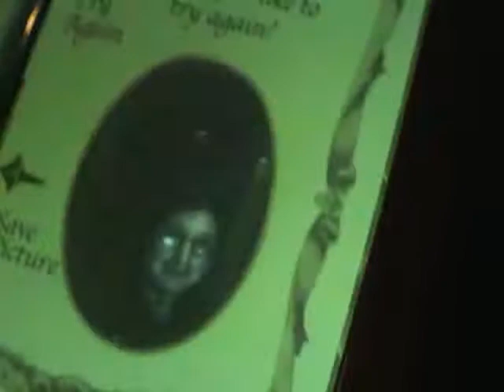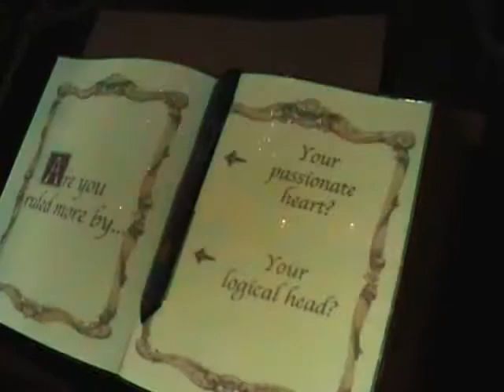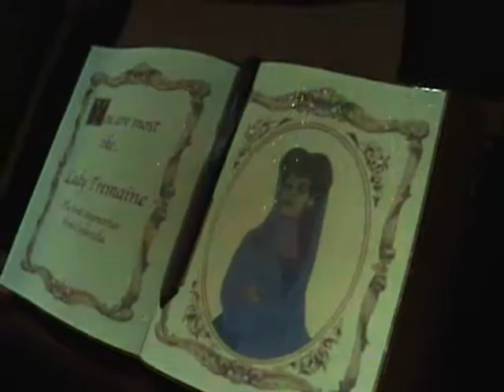*Disney Animation Building* What Disney Character am I? (10-1-10)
I found one of the clips from my Disneyland trip of 2010, but during Halloween Time. I was at California Adventure and visited my favorite place to go, Disney Animation Building. So I thought I wanted to play this little game here and see what Disney Character am I. Watch the video and find out! ^^ You'll laugh.